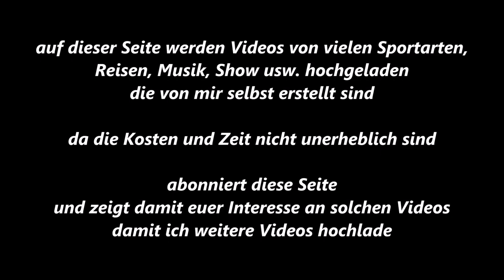Essen-Byfang * Springen * Byfanger Dressur und Springtage * 11. Ritt * 20.09.2015